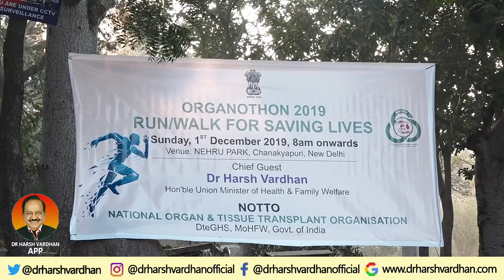Dr Harsh Vardhan flags off Organothon2019 Run:Walks for saving lives